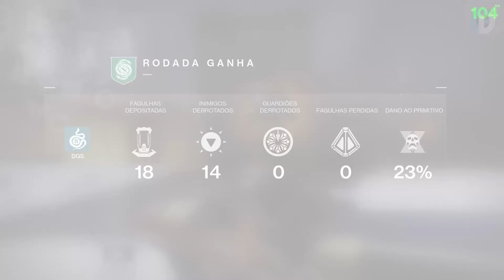Destiny 2 - GTX 1660 / i5 8600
- Teste do game Destiny 2 em 1080p, com gráficos no Ultra.
- Modo de jogo: Artimanha, 4v4 Cooperativo.
- Gravado com GeForce Experience (Resultando em perda de FPS).
- Processador similar ao i5 9400f.

- Test of Destiny 2 game in 1080p, with graphics in Ultra.
- Recorded with GeForce Experience (resulting in loss of FPS).
- Processor similar to the i5 9400f.

Setup: CPU: i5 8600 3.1GHz (4.3GHz Turbo) 6/6
MB: H310M S2 2.0 Gigabyte
VGA: GTX 1660 6GB Gigabyte OC Dual GDDR5
RAM: 16GB DDR4 2X8GB 2400 MHz HyperX
HD: Western Digital 1TB
PSU: 400w Corsair Vs400 80 Plus White
Cooler: Cooler Master Hyper TX3 EVO